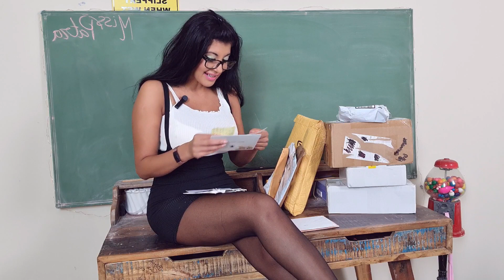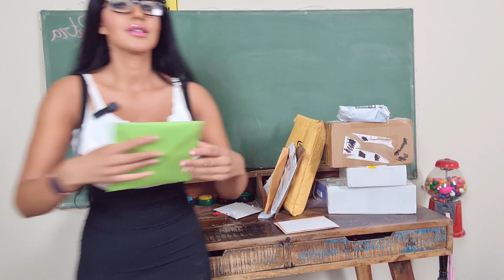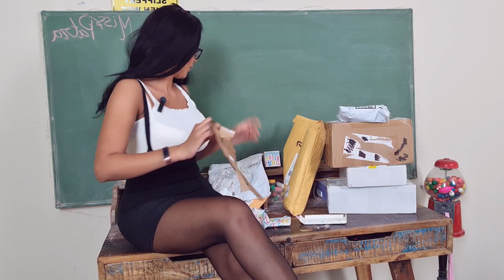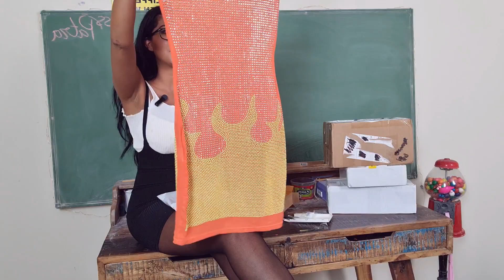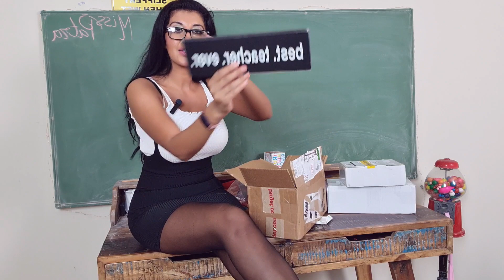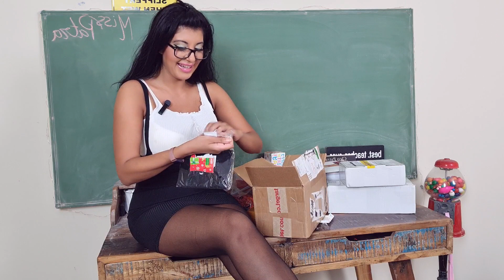Xmas & Bday presents! Fan Mail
Thank you all so much for your beautiful gifts.

They are all so beautiful and appreciate each and everyone of them.

Cleo Patra
City East
QLD, 4002
Australia

My Equipment:
Computer Keyboards
ASMR mic
Mixer (Scarlett)
Headphones - Razor Kitty:
AKG Pro Audio C214 Mic
19" Ring light
NanGuang Nanlite
Nikon D750
Webcam C920

COPYRIGHT MISSPATRA
You are welcome to include video footage from my videos but please include a link back to my channel. I may also create a video for you with a link xxx.